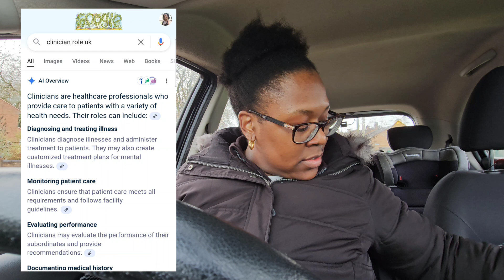Vlogmas: WHAT IS HAPPENING🥴